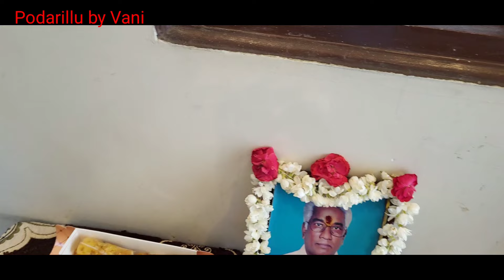|దేవుడుఏర్పరిచినదే...రక్తసంబంధం|అమ్మ మాఇంటికొచ్చినరోజు|dim|Indianfamily|vlog|cooking|familytogether|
youtube familyvlog familybonding telugu Indianfamilytogether cooking food biryani Balagam movie#dialogue#emotions#bandhalu#diml#pidarilluvani#parents day#positivethinking#manchimatalu#beautiful quotes#aboutlife#selftalk#Inspirational#motivation#tallitandrulu#daivam#manavasevemadhavaseva#home#happylife#Indian mom happy lifestyle#